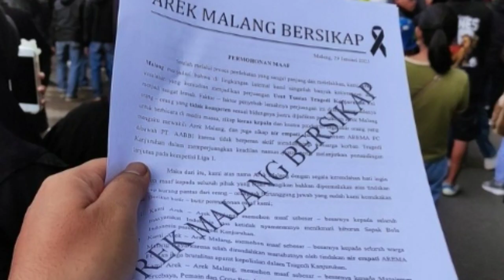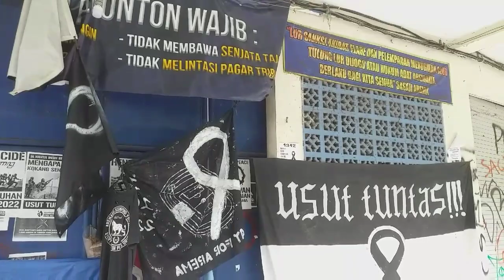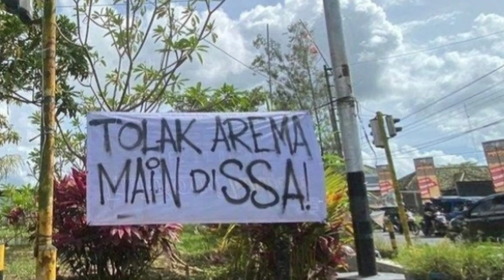Arema Fc Bubar !! Pamit dari Liga 1 BRI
Arema Fc Bubar, dan bersiap mundur dari kompetisi Liga 1 BRI, keputusan ini yang akan diambil oleh managemen Arema Fc untuk kebaikan semua pihak